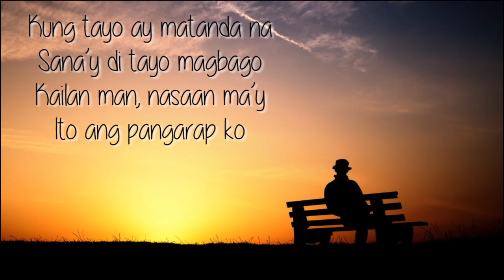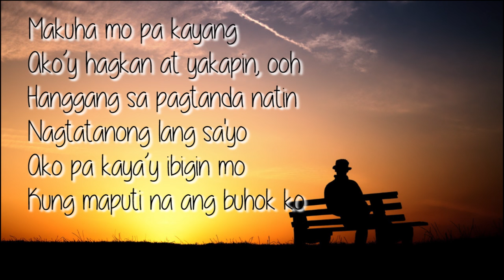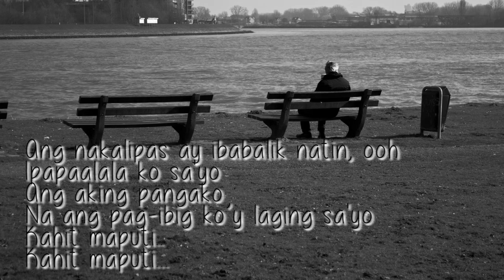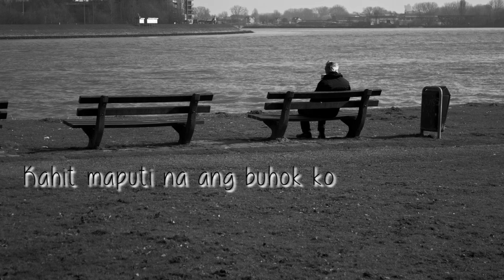Noel Cabangon - Kahit Maputi Na Ang Buhok Ko (Official Lyric Video)